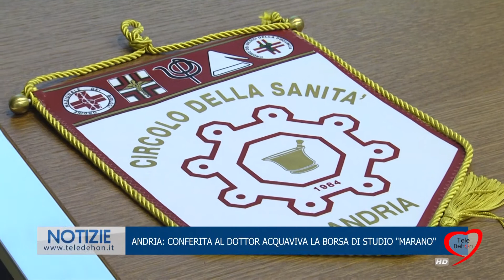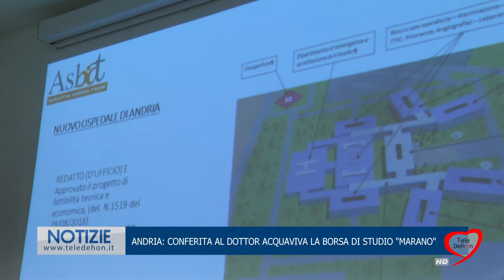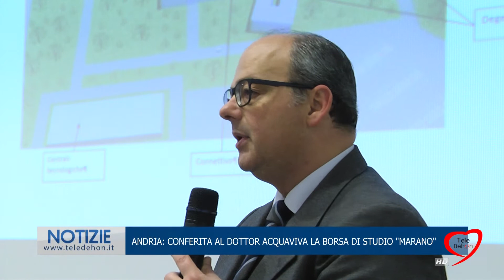ANDRIA: CONFERITA AL DOTTOR ACQUAVIVA LA BORSA DI STUDIO MARANO